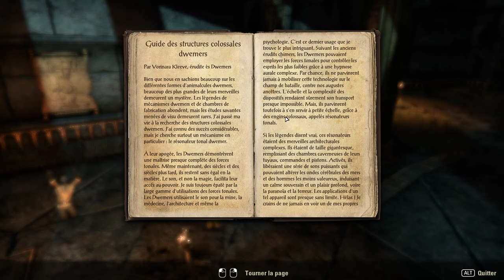The Elder Scrolls Online #25: Histoire d'un Telvanni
Nouveau Playthrough issu de mon Live Twitch !

On s'adonne à une franchise des plus connus et sur un MMO qui plus est. Si tu aimes le Lore, le combat épique et les chats,  ça se passe ici !